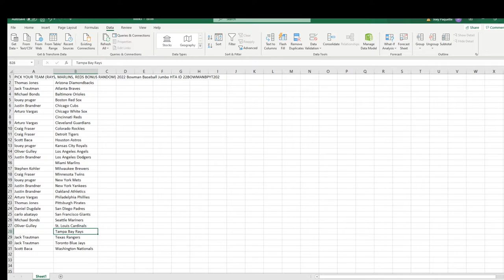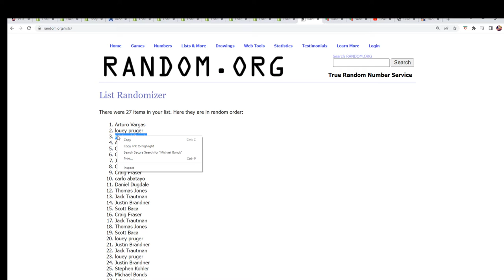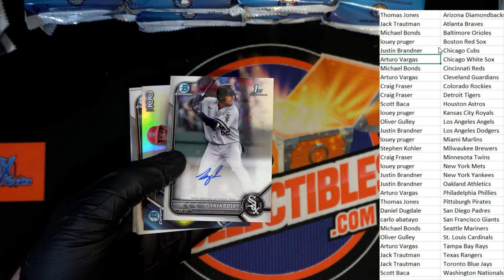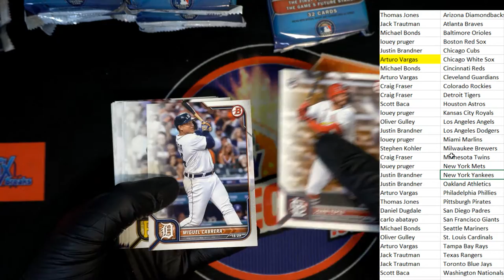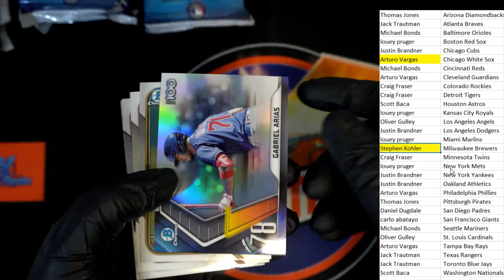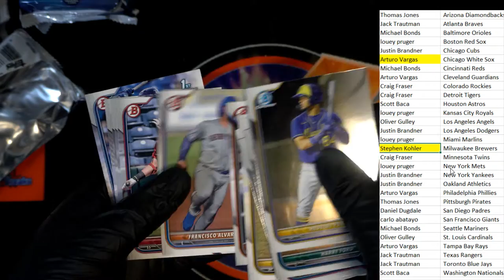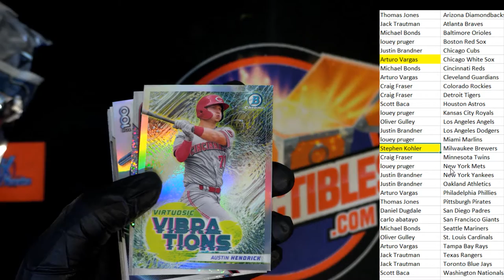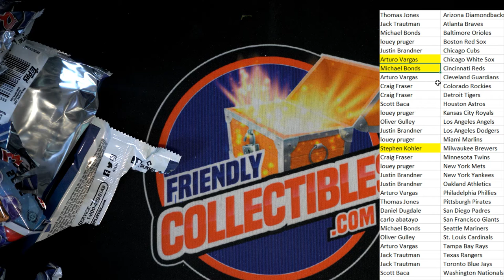2022 Bowman Baseball Jumbo HTA ID 22BOWMANBPYT202